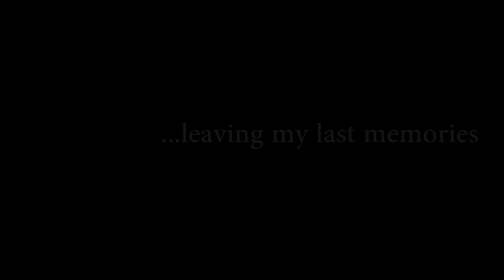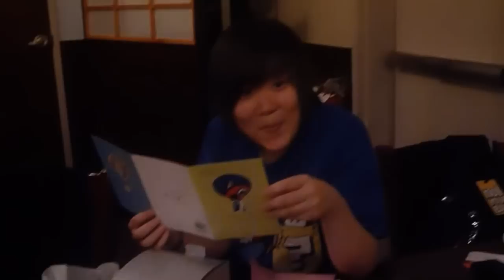DBJ Dance Crew: End of the First Act - Part 1.